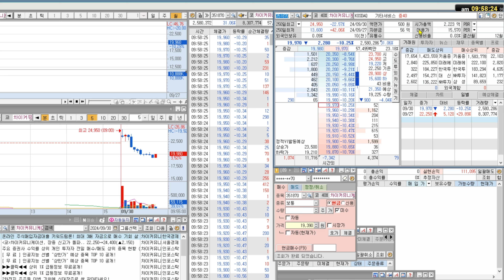차이커뮤니케이션, 저점에 잘 잡아놓고 똥값에 팔았네~!